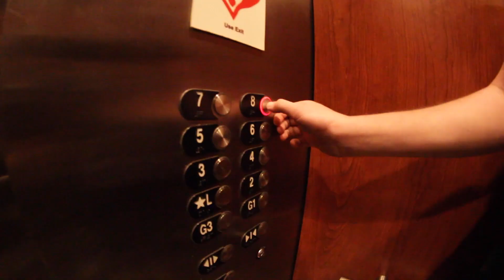EXOTICS ARE EVERYWHERE!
Well, this was out last day in Washington D.C. We saw tons of Ferraris, Lamborghinis and more! Met up with Jeffery and Christian with JRGARAGE. Overall it was a blast!

Upload Schedule
Monday
Wednesday
Saturday